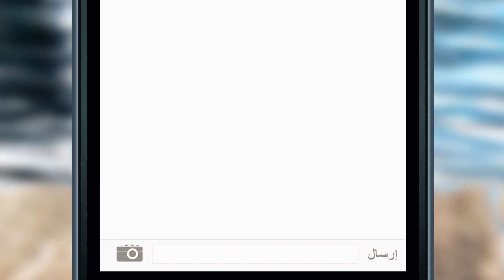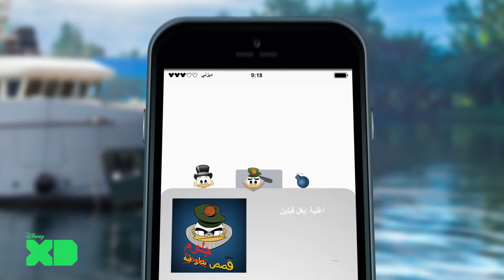قصص بطوطية - ديزني بالرموز التعبيرية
Disney As Told By Emoji (Arabic) Ducktales (2017)